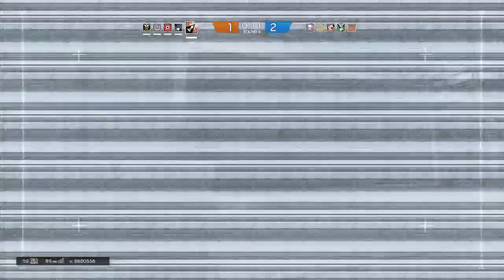PS4 Ouro [Heróis do Mar] {PT}8